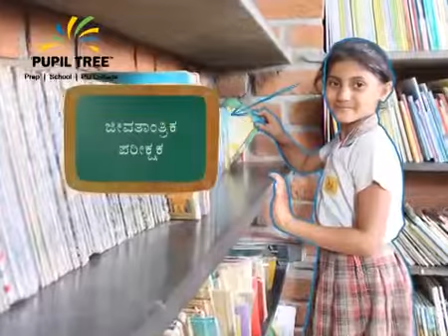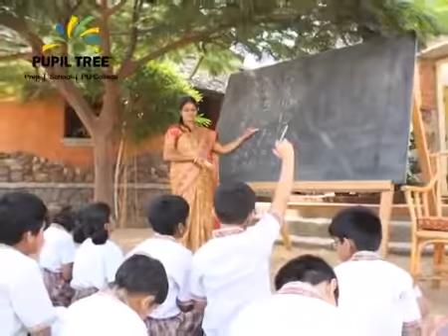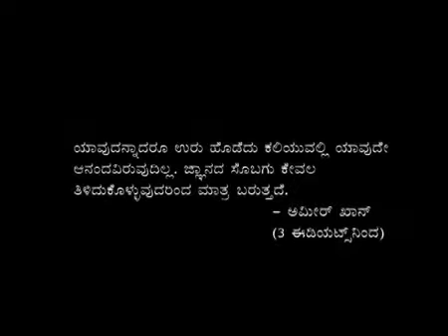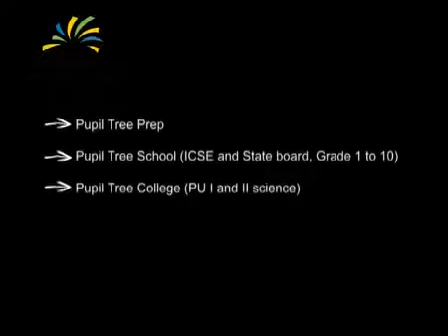Pupil Tree school bellary